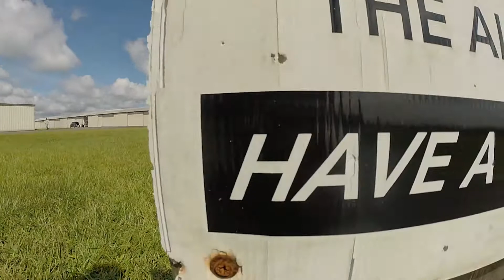Swoopware: Skydive - Karl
Swoopware: Skydiving Video - Karl